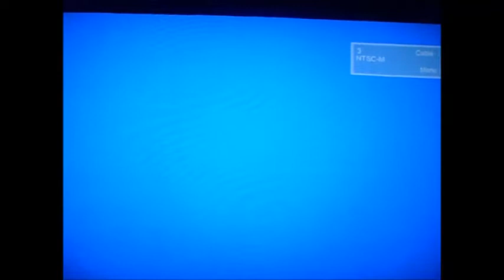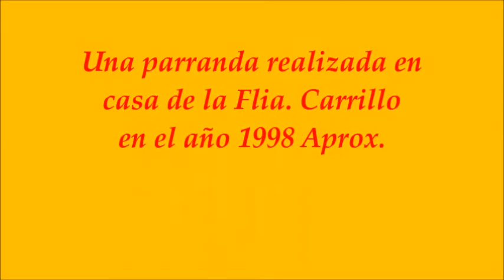Una del recuerdo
Mis tesoros...